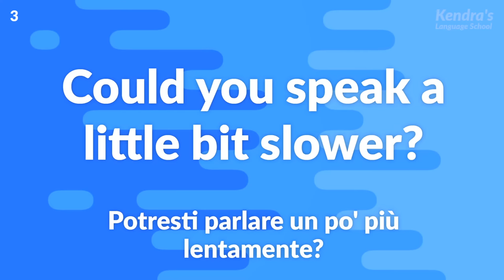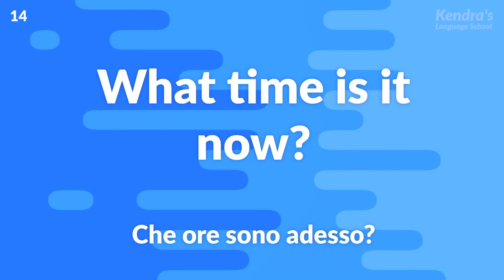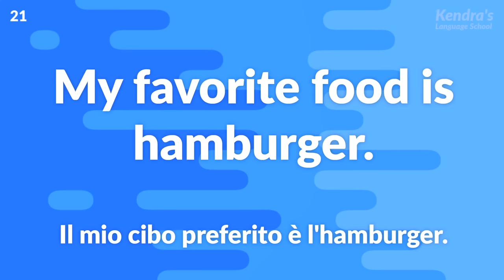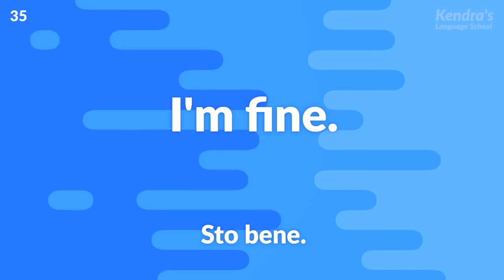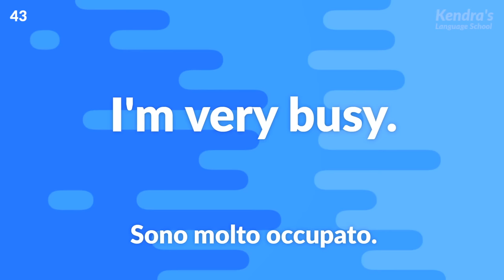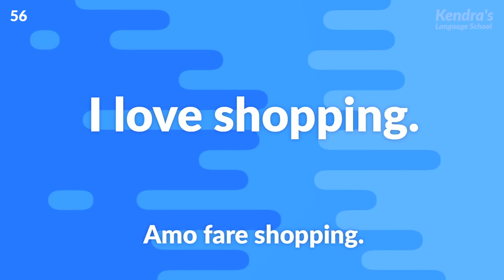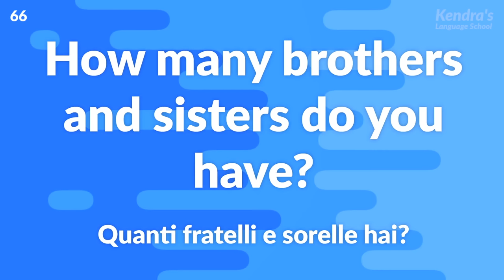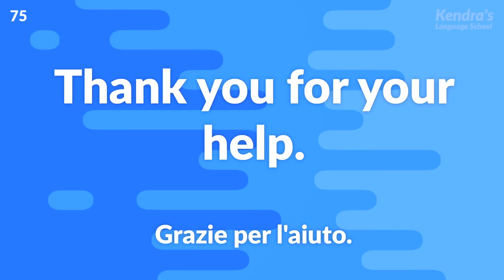Esercizi di inglese facili e lenti per principianti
Facciamo pratica con le 200 frasi che i principianti dell'inglese devono memorizzare per prime, insieme ad audio super lenti letti da un narratore professionista!

Il narratore legge in inglese tre volte in totale. Prima legge lentamente, poi legge ogni parola lentamente e infine legge di nuovo lentamente. Segui la lettura in inglese del narratore e fai pratica ripetutamente finché non riesci a pronunciare correttamente.